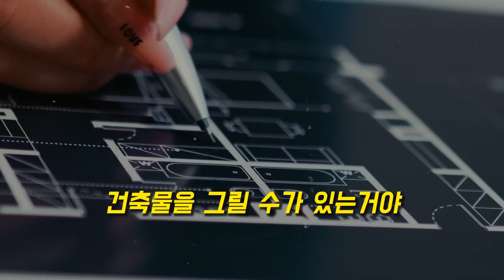원하는 집 "무조건" 들어갈 수 밖에 없는 방법 : 1000% 실화 내용